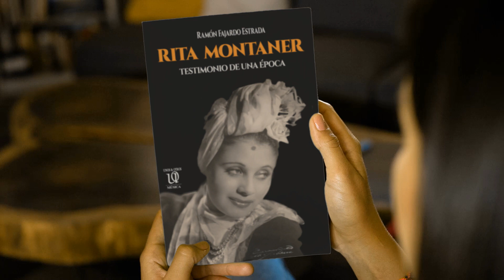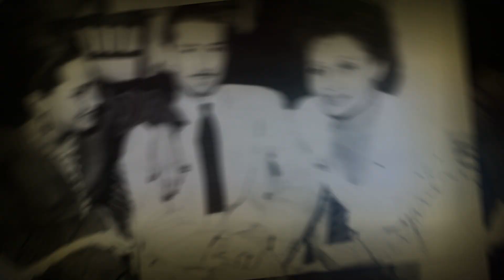Rita Montaner. Testimonio de una época (libro)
Un libro que una vez comienzas a leer te atrapa hasta el final: veracidad histórica. Biografía de Rita Montaner, La Única (Guanabacoa, 20 de agosto de 1900-La Habana, fue una artista cubana, que marcó pauta en la interpretación de melodías afrocubanas, así como en el teatro, la radio, el cine y la televisión, alcanzando notable éxito nacional e internacional y siendo considerada una de las más grandes artistas cubanas de todos los tiempos. Versátil mujer que se destacó como cantante de arte Lirico,Tango-Congo, pregones desde «Mama Inés», «El Manisero», «Siboney», «Noche Azul. Incursionó en el cine cubano y trabajó en películas mexicanas, particularmente en el género del llamado Cine de Rumberas. El libro es rico en información, fotos, documentos, programas y otros materiales investigativos que nos entrega la personalidad artística relevante y compleja de la Montaner, así como la trama cultural y social en que se desarrollo su vida. Testimonio de una vida y testimonio de una época que convierten a este trabajo investigativo, además de los premios obtenidos, en un libro de consulta